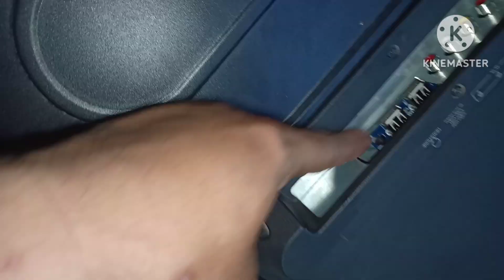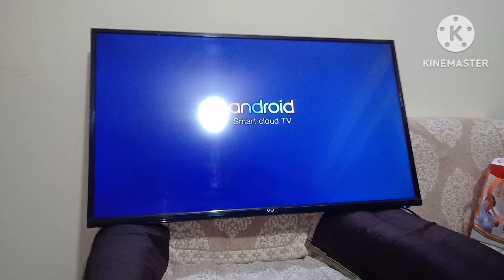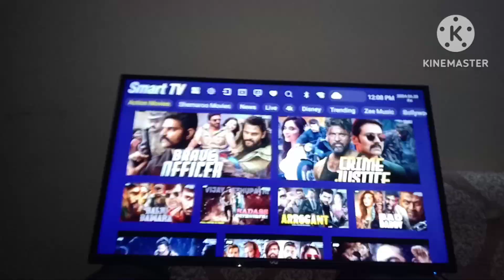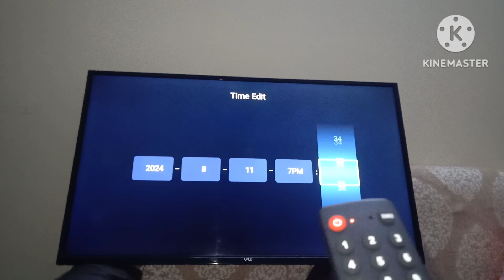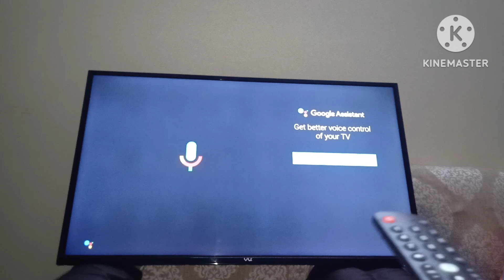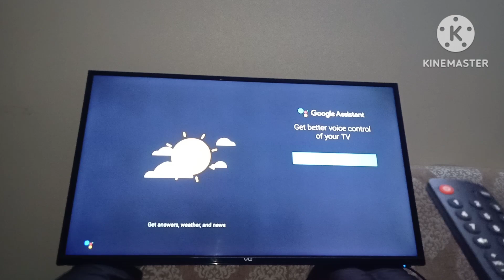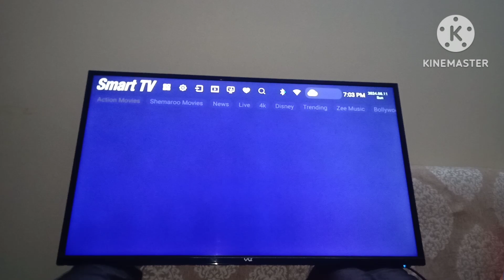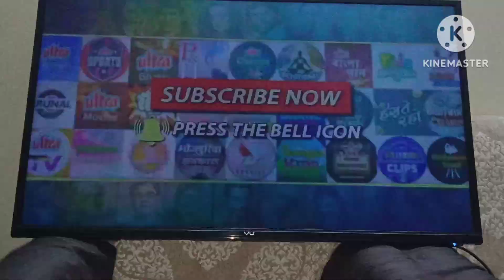VU TV 40D321 40" TV: Conversation to Smart Android Cloud TV:Combo Board N.H352.801 V5